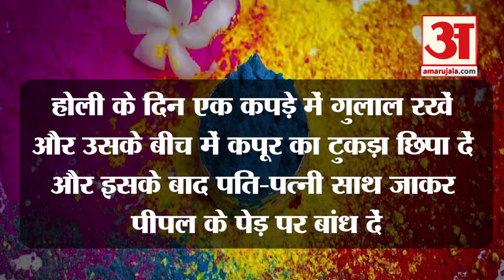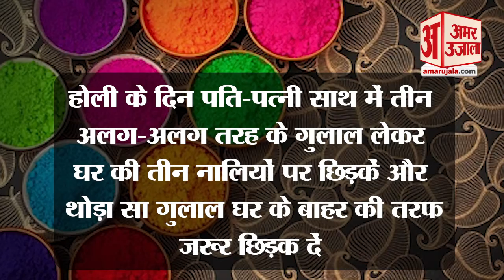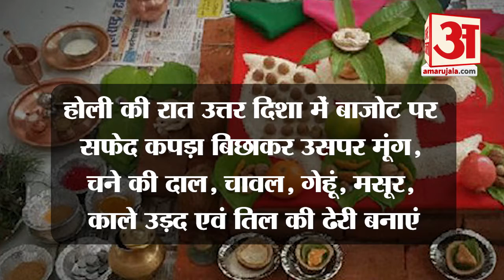Holi 2023: पति-पत्नी में रहती है अनबन तो होली पर जरूर करें गुलाल के ये उपाय, संबंध होंगे मधुर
होली उन त्योहारों में से एक है जो सभी धार्मिक भेदभावों को भूलकर खेला जाता है। यह त्योहार भाईचारे और समानता के संदेश को बढ़ावा देता है। ज्योतिष शास्त्र के अनुसार होली के दिन गुलाल के कुछ विशेष उपाय को करने से न सिर्फ आर्थिक लाभ और सफलता प्राप्त होती है बल्कि पति-पत्नी के बीच आ रही दरार भी दूर होती है।